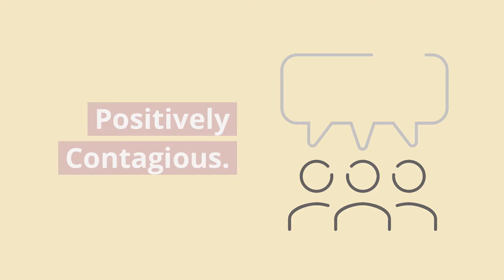Positively Contagious | Shawn Lovejoy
Hello and welcome to Connect Church! We're glad to have you here and would love to hear from you! Click "𝒔𝒉𝒐𝒘 𝒎𝒐𝒓𝒆" for additional information about us and how to connect.

Did you know that Connect has an Online Campus? That's where we meet virtually, every Sunday, and have a great time worshiping, learning and chatting together. We also have a team of people that are equipped, ready and eager to pray for you on a 1-1, private prayer session.

whenever you have a chance. Our service times are on 𝑺𝒖𝒏𝒅𝒂𝒚𝒔, 9:00𝒂𝒎 𝒂𝒏𝒅 10:30𝒂𝒎. Hope to see you there!

Simply text the keyword 𝒄𝒄𝑼𝒑𝒅𝒂𝒕𝒆𝒔 to the number 𝟵𝟳𝟬𝟬𝟬.

If you just made a decision to give your heart to Christ for the first time today, it would be an honor to come alongside you in your new faith journey. Text the keyword 𝒄𝒄𝑺𝒂𝒗𝒆𝒅 to the number 𝟵𝟳𝟬𝟬𝟬, fill out the quick form and we'll send you a free copy of the book called "𝑾𝒉𝒂𝒕'𝒔 𝑵𝒆𝒙𝒕" by 𝑷𝒂𝒔𝒕𝒐𝒓 𝑪𝒉𝒓𝒊𝒔 𝑯𝒐𝒅𝒈𝒆𝒔 (𝑪𝒉𝒖𝒓𝒄𝒉 𝑶𝒇 𝑻𝒉𝒆 𝑯𝒊𝒈𝒉𝒍𝒂𝒏𝒅𝒔). This book will equip and help you in your first steps as a new Christ follower.

Please use the links below to engage with us anyway you like.

1️⃣ 𝑪𝑶𝑵𝑵𝑬𝑪𝑻𝑰𝑶𝑵 𝑪𝑨𝑹𝑫
The Connection Card is the easiest way to get connected with us. Whether you have a prayer request, a suggestion or would like to let us know who you are or even simply update your information, the Connection Card is the way to do it!

2️⃣ 𝑶𝑵𝑳𝑰𝑵𝑬 𝑮𝑰𝑽𝑰𝑵𝑮
Would you like to contribute towards the vision God has for Connect Church? You can do it safely and easily online, using the following

3️⃣ 𝑮𝑹𝑶𝑼𝑷𝑺
We believe that real life-change happens in the context of relationships. At Connect, we offer physical and virtual "𝒔𝒎𝒂𝒍𝒍 𝒈𝒓𝒐𝒖𝒑𝒔" where people can safely gather and find the support they need in their life-journey. To see and/or sign up for any of the groups currently available, simply

4️⃣ 𝑬𝑽𝑬𝑵𝑻𝑺
Whether you live close to a Connect location or not, we always have several events that you can be a part of. Whether it's a 𝑪𝒊𝒕𝒚 𝑮𝒓𝒐𝒖𝒑, a 𝑴𝒆𝒏'𝒔/𝑾𝒐𝒎𝒆𝒏'𝒔 𝑬𝒗𝒆𝒏𝒕, a 𝒀𝒐𝒖𝒕𝒉/𝒀𝒐𝒖𝒏𝒈 𝑨𝒅𝒖𝒍𝒕 𝑮𝒂𝒕𝒉𝒆𝒓𝒊𝒏𝒈 or a 𝑷𝒓𝒂𝒚𝒆𝒓 𝑴𝒆𝒆𝒕𝒊𝒏𝒈, you'll find them all here. Many of these are available online!

Thank you for spending a bit of time with us today. We hope your life is better for it!!